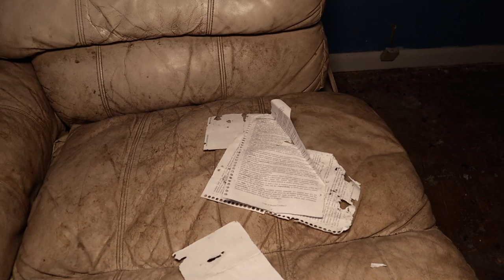(BACK TO THE YELLOW HOUSE ALL ALONE BUT I DON'T FEEL SO ALONE)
I head back to The Yellow House for my alone challenge. Is this place haunted? I would have to lean towards a "yes"...  I am never let down by the action that goes on in this house.